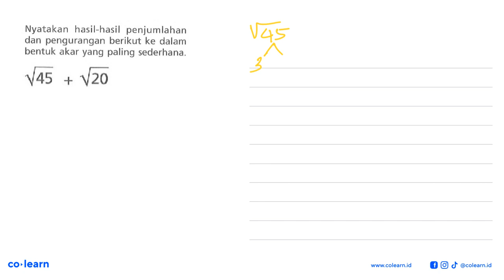Nyatakan hasil-hasil penjumlahan dan pengurangan berikut ke dalam bentuk akar yang paling sederha...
Nyatakan hasil-hasil penjumlahan dan pengurangan berikut ke dalam bentuk akar yang paling sederhana. akar(45) + akar(20)

Topik atau Materi: Merasionalkan Bentuk Akar - BILANGAN BERPANGKAT DAN BENTUK AKAR - BILANGAN - Matematika Kelas 9 SMP - K-13 Revisi

00:00 : Bedah Soal
01:00 : Konsep, rumus dan pengertian Merasionalkan Bentuk Akar
01:18 : Langkah penyelesaian soal
02:37 : Jawaban akhir
03:07 : Penutup